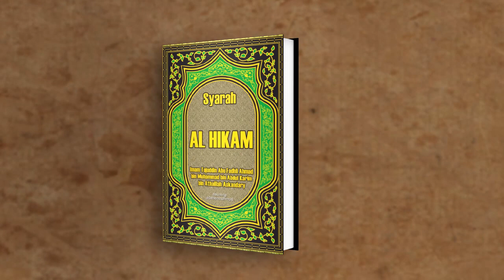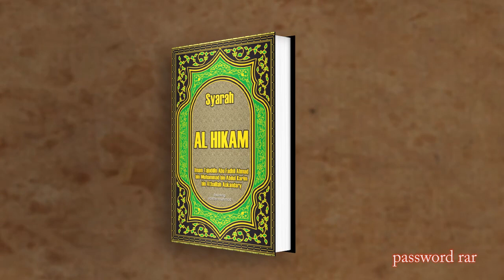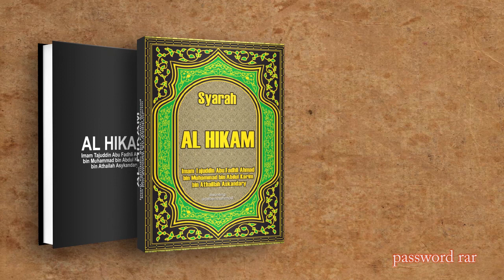AL HIKAM Athaillah Askandary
Imam Tajuddin Abu Fadhli Ahmad bin Muhammad bin